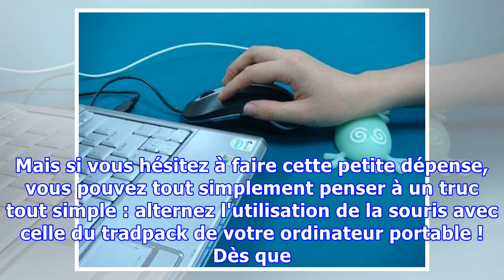Alterner Souris et Tradpack pour Soulager les Douleurs devant l'Ordi.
Vous travaillez toute la journée sur votre ordi et des douleurs se réveillent régulièrement ?C'est normal, des tensions se créent dans certaines parties du corps et à la longue entraînent des crispations chroniques et douloureuses, au niveau du dos par exemple, mais aussi du poignet. Je vous ai déjà...